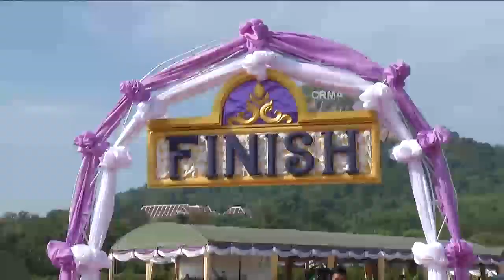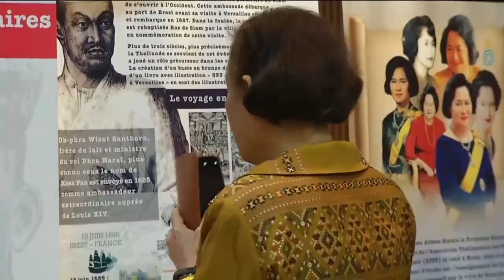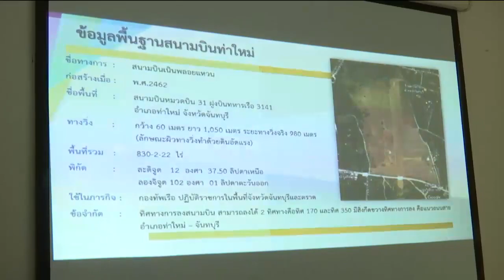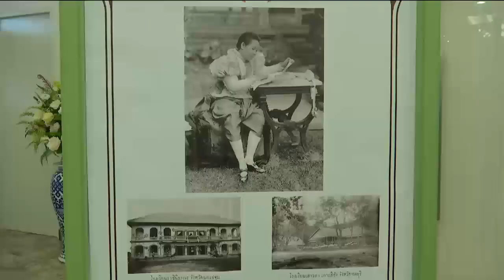ข่าวในพระราชสำนัก 3 พ.ย. 62